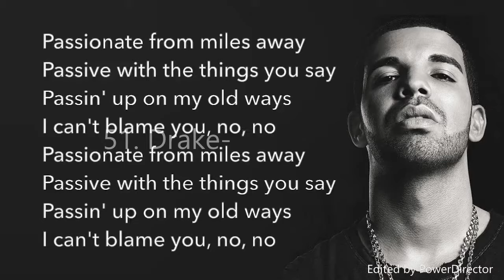My Top 100 Songs of 2017 According to Spotify (#60-51)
Spotify created a playlist for me that counted down my most played songs of 2017.